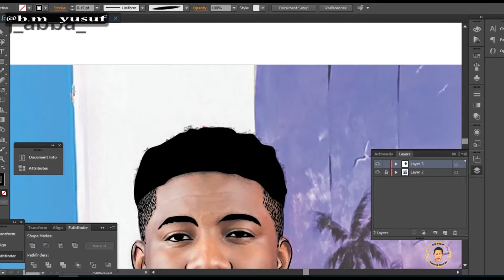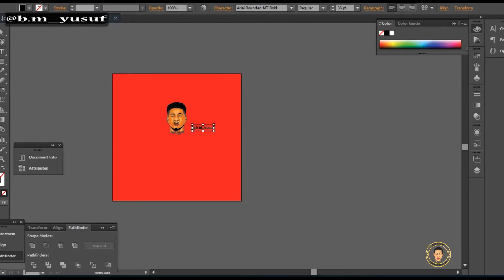Dj Abba speedart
Adobe illustrator speedart